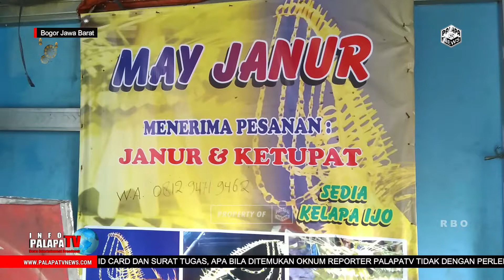H-5 Idul Fitri 1442 H Pedagang Kulit Ketupat Mulai Di Buru Pembeli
gg Aut kota bogor pedagang kulit ketupat